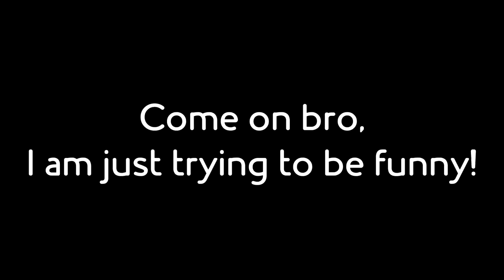[YTP TENNIS] did you try any wodi's skills, huh?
This is round 143/200 of @TheCuddlesStudios's 10 Way 2 Seconds Tennis.

--My Laptop Equipment (updated 10th apr. 2022)--